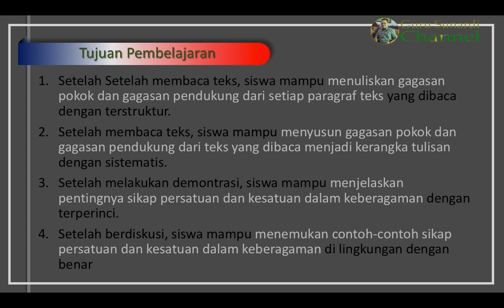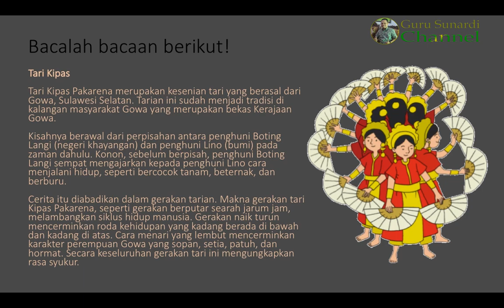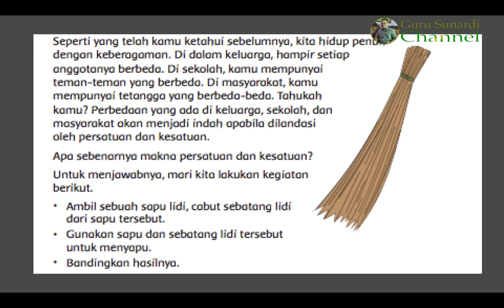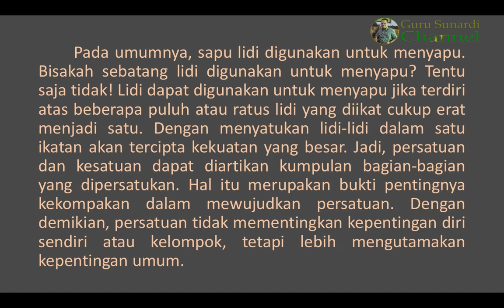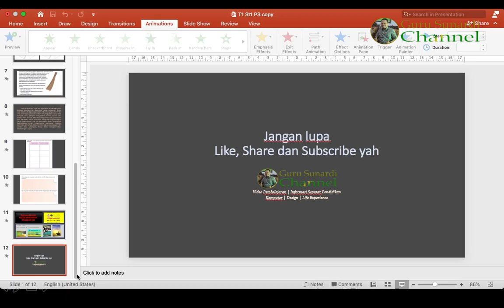Video Pembelajaran Kelas 4 Tema 1 Sub Tema 1 Pembelajaran 4 Gagasan Pokok, Persatuan dan kesatuan